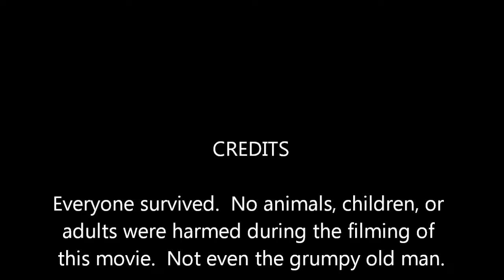Fortune To Keogan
Killing time before going bowling on family day.